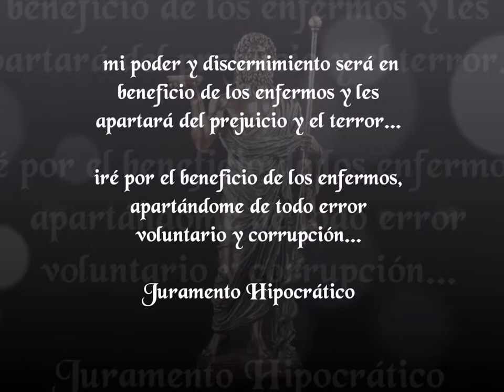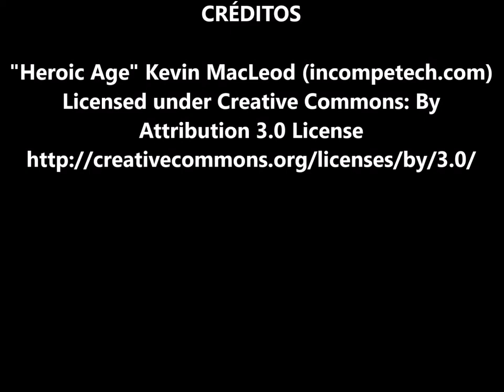Neutrofilia Episodio 1 Prodromos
Un virus ha ingresado al organismo, pasando desapercibido, sin embargo al iniciar su devastador ataque, activa las defensas del cuerpo.